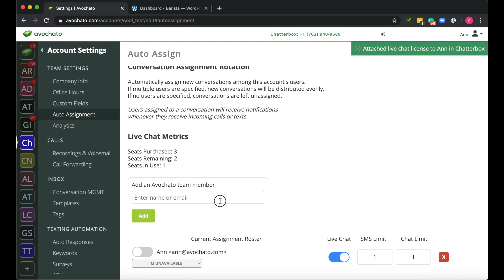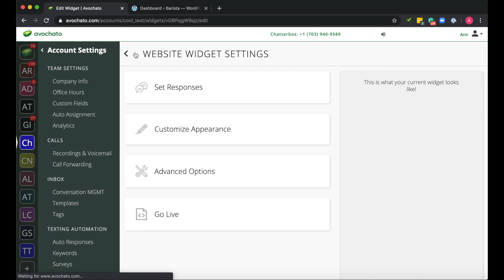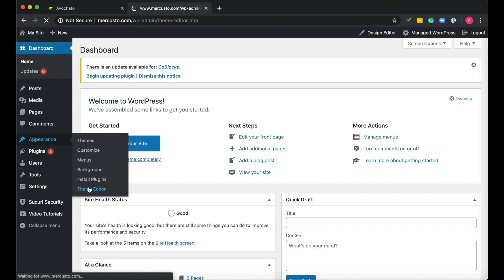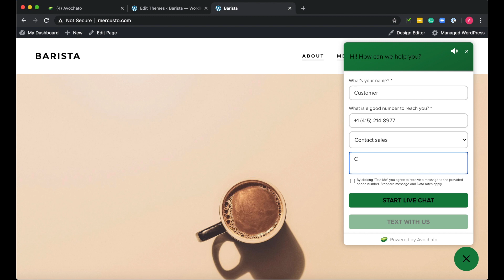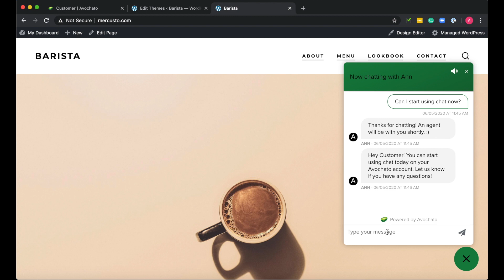Zero to Chat in Under 5 Minutes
This tutorial will show you how to set up Avochato's live chat product on your website.